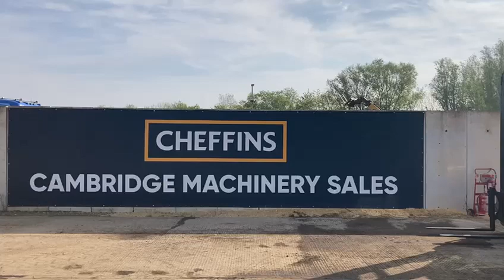Cheffins Lot 2152